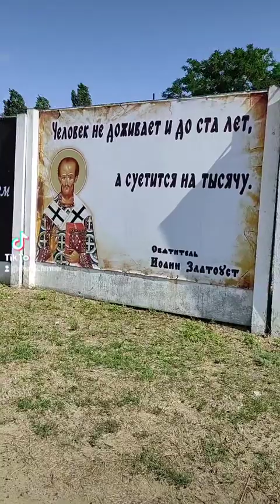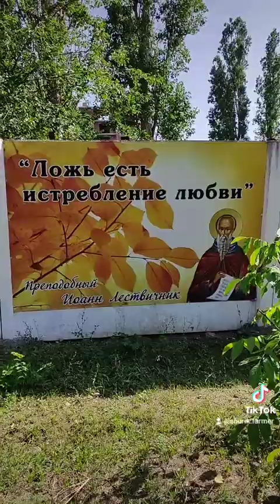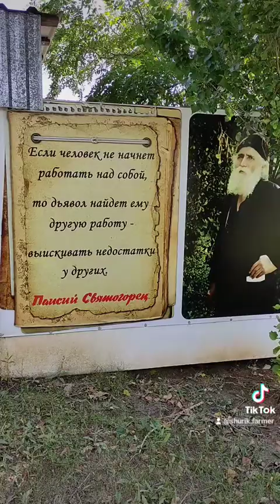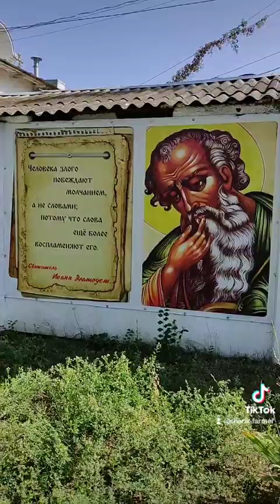Цитаты Святых Отцов☦️ Иисус Христос ❤️ Житие Преподобных 💓 Задумайтесь об Увиденном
Великие Слова Святых Отцов